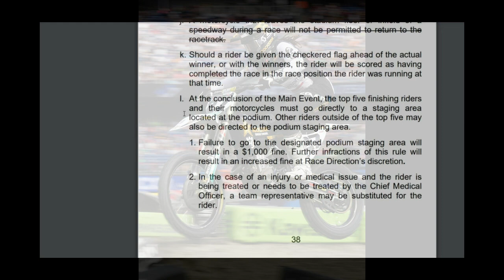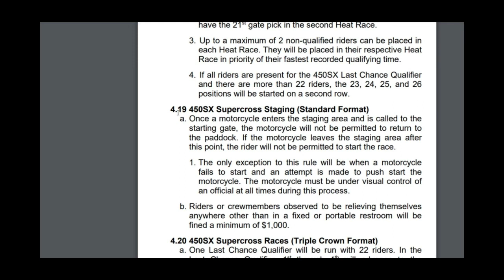Tomac and Stewart FINED! This is why.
In this past weekend's Monster Energy Supercross race, two big names in the 450 class got some hefty fines. First rider being none other than the championship leader, Monster Energy Star Racing Yamaha’s Eli Tomac. The second being Rockstar Energy Husqvarna’s Malcom Stewart.

Monster Energy Star Racing Yamaha’s Eli Tomac violated rule 4 dot 26 dot L dot 1. This rule says quote, “At the conclusion of the main event, the top five finishing riders and their motorcycles must go directly to a staging area located at the podium. Other riders outside of the top five may also be directed to the podium staging area. Failure to go to the designated podium staging area will result in a $1000 fine. Further infractions of this rule will result in an increased fine at Race Directions discretion.”

Rockstar Energy Husqvarna’s Malcom Stewart broke more of an odd rule. 4 dot 19 dot B. This rule says quote, “Riders or crew members observed to be relieving themselves anywhere other than in a fixed or portable restroom will be fined a minimum of $1000.

MUSIC CREDIT - Afternoon Coffee by Colorfilm Music